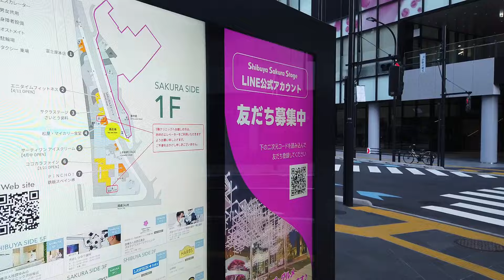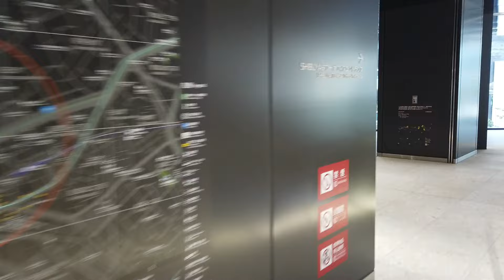渋谷サクラステージ 9X エスカレータ―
渋谷サクラステージのエスカレーターです。